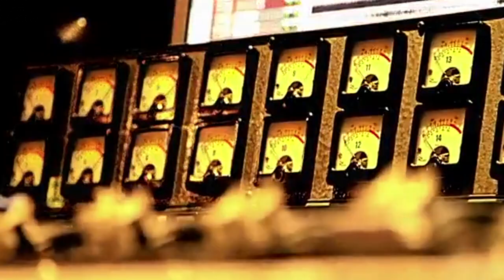Beady Eye - Flick Of The Finger (fan-made video)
I've been listening to Beady Eye the last few days and still love their tunes. Hope Liam adds a few to his setlist. I edited FOTF a bit and made a little video for it, so enjoy.